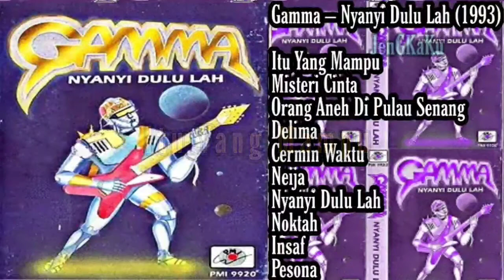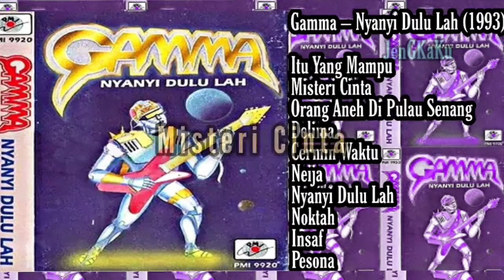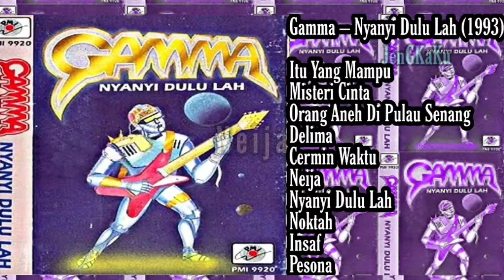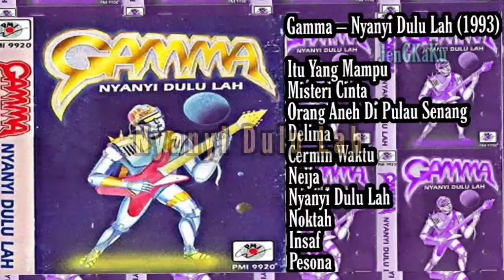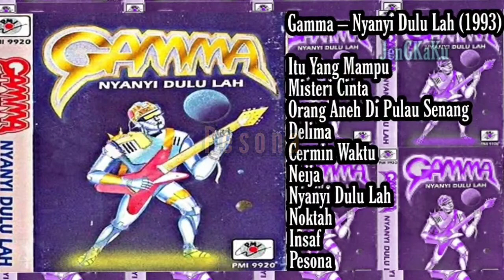Gamma ‎– Nyanyi Dulu Lah (1993) Full Album